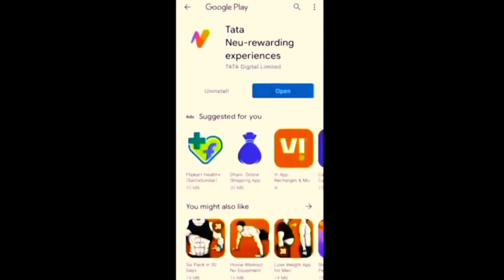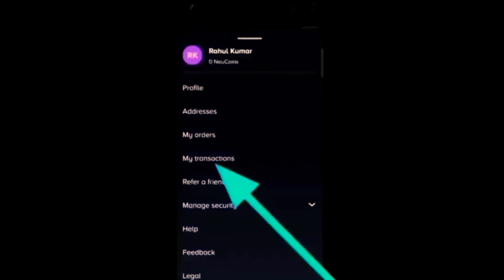How to get free diamonds in free fire | free diamond app | free diamond lene wala app konsa hai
Social Media 📺

How to get free diamonds in free fire | free diamond app | free diamond lene wala app | 100% Working

Your Queries..💎
how to get free diamonds in
free fire

free main diamond lene wala app
free diamond in free fire app
how to get free diamond in free fire without app
rooter se diamond kaise le
rooter se diamond kaise milega
rooter se gold me diamond kaise milega

free diamond best app
free main diamond hack pap
free main top-up karne wala app
free fire diamond app
free app diamond in free fire
free main rooter se diamond kaise le

How to Get Free Diamonds in Free
Fire | Free Fire Free Diamond | Free
Diamond Kaise le | Diamond App

How To Get Free Diamond in
Free Fire | get free fire unlimited Free
diamond !

फ्री में डायमंड कैसे लें
फ्री फायर में फ्री में डायमंड कैसे लें
फ्री फायर मैक्स में फ्री में डायमंड कैसे
लें
2022
बिल्कुल फ्री में डायमंड कैसे लें
free.fire.max में फ्रीमें डायमंड कैसे
लें
फ्री फायर max में फ्री में डायमंड कैसे
घर में फ्री में डायमंड कैसे लें
फ्री फायर गेम में फ्री में डायमंड कैसे लें
फ्री फायर के अंदर फ्री में डायमंड कैसे
लें

aap se free main free fire main top-up kaise karenge

How To Get Free 1000 Diamonds
Daily In Free Fire || Get Unlimited
Diamonds In Free Fire Fore Free
How To Get Free Diamond in Free
Fire Without Paytm || No app no
paytm get free diamond in free fire

How To Get Unlimited Diamond In
Free Fire Without Paytm -Garena
Free Fire
Free Fire Free Unlimited Redeem
Code 2021 | How To Get Free Redeem
Code No App, No Paytm l Free Fire

free diamond kaise milega
2022
app
free fire mein free diamond
kaise milega
free fire free diamond kaise
milega
free fire max mein free
diamond kaise milega
free fire max free diamond
kaise milega
kaise milega bataiye
milega 2022
diamond kaise milega 2022

Free Fire Max Free Diamonds Trick

Free Fire Max Free Diamonds aap

Get Red Criminal Bundle- Free Fire
Diamond App - Free Redeem Code
App - Google Play Redeem Code
App

real diamond earning app
free fire diamond earning app
ff diamond earning app
best diamond earning apps for free fire
diamond earning app in free fire
diamond earning app real ff diamond earning
app
best free fire diamond earning app
diamond app
best diamond app
free fire real diamond earning app
new free fire diamond earning app

free fire mein free main Diamond kaise le |
How to get Free Unlimited Diamond
In Free Fire || Get Diamond

1 Kill 10O Diamonds Trick. Free Fire
Free Diamond. How To Get Free
Diamonds In Free Fire

free diamond
free fire free diamond
free free
ff